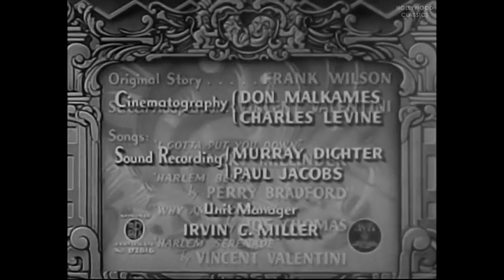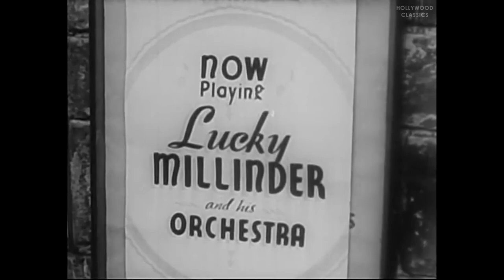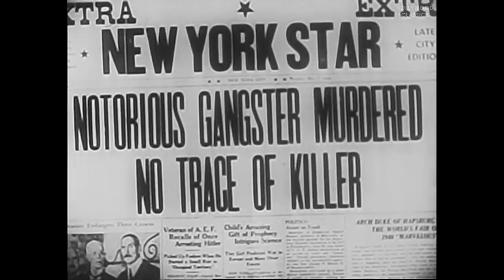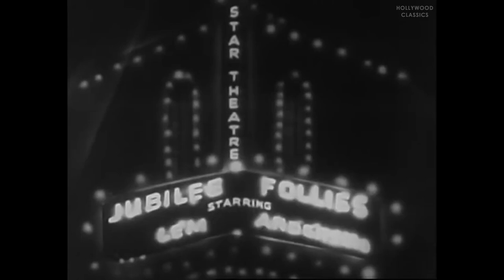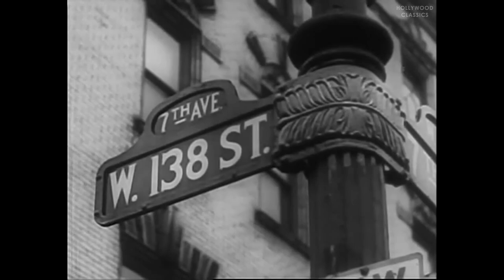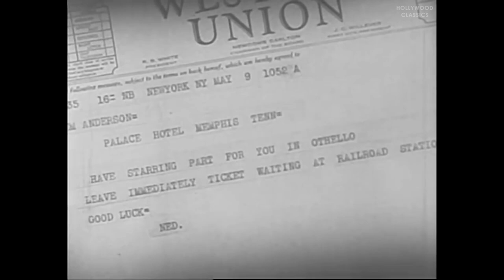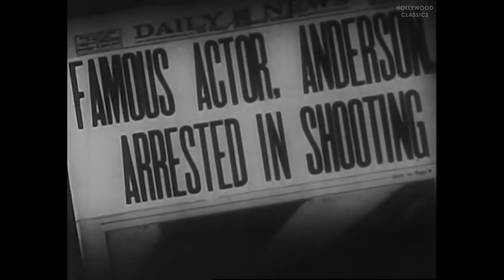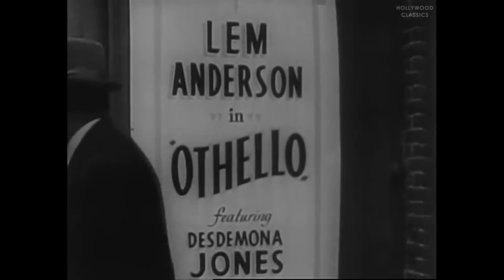Paradise in Harlem (1939) | Full Movie | Frank H. Wilson, Mamie Smith, Norman Astwood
Watch the 1939 Hollywood classic movie, Paradise in Harlem.

Between swing and blues musical numbers, the story of comedian Lem Anderson, whose long-awaited chance to act dramatically vanishes when he witnesses a mob killing and is forced to leave town. Lem becomes a wanderer, then an alcoholic. Finally a chance to play Othello draws him back to Harlem. Is it too late for Ned? Or too soon to suit Rough Jackson's mobsters? Melodramatic events lead to an unusual conclusion.

Movie Name: Paradise in Harlem
Stars: Frank H. Wilson, Mamie Smith, Norman Astwood
Director: Joseph Seiden